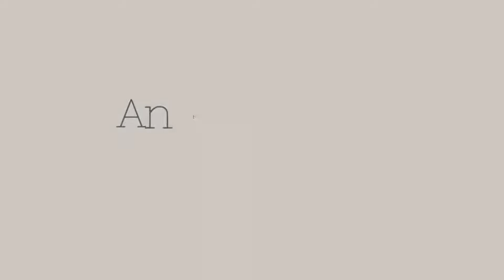An penthouse in St Julians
QuickLets San Gwann, Presents :

                  📍Located in St. Julians📍
€1800 / Monthly Bedrooms: 2 Bathrooms: 2

ST. JULIAN'S | A brand new penthouse overlooking the beautiful valley of St. Julian's. The property is situated just a few minutes away from the seafront and has all amenities that one may need.

The penthouse comprises a spacious open plan with a living area, a fully equipped kitchen, and a front terrace with stunning views of the valley.

It has a main double bedroom, a spare bedroom with a double bed and the main bathroom.

Features :
*   Valley View
*   Terrace
*   Balcony
*   Lift
*   Furnished
*   Air Conditioning
*   Washing Machine
*   LCD TV
*   Dishwasher
*   Open Plan
*   Airspace
*   Finished
*   B - Modern
*   A - Ultra Modern